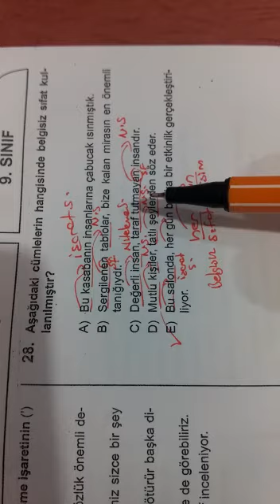9.SINIF SİMYA TÜRKÇE